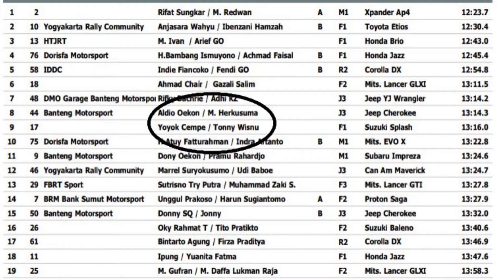NGOTOT EPISODE : MEIKARTA SPRINT RALLY 31-01 NOV 2020 SUZUKI MOTORSPORT.ID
Rally meikarta diselenggarkaan pada tanggal 31 hingga 1 November 2020. Diikuti oleh 75 peserta dari pelbagai kota, ada dari Medan, Palembang, Kalimantan Bandung, Yogya Malang Surabaya dan kota lainnya.
Perally handal hadir disini diantaranya Donny Oekoen, Prasetyo Edi Marsudi, Bimo Pradikto, Wibi, RIfat Oki, Satya Sunarso, Erwin Manca dan masih banyak lagi.

Hebatnya event ini diselenggarakan berbarengan dengan Drifting dan Slalom, dan sayang karena corona maka event ini tertutup bagi penonton bahkan untuk ngambil gambar pun sulit.

Semangat.